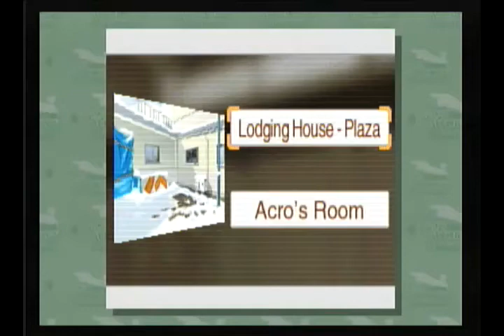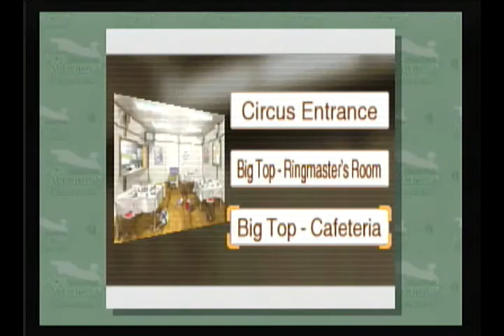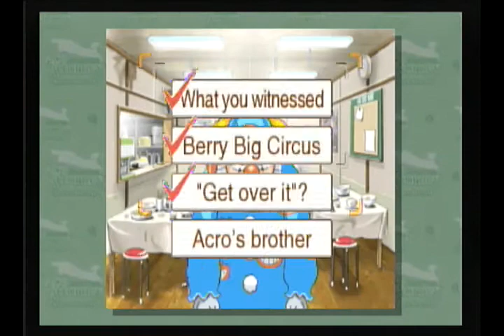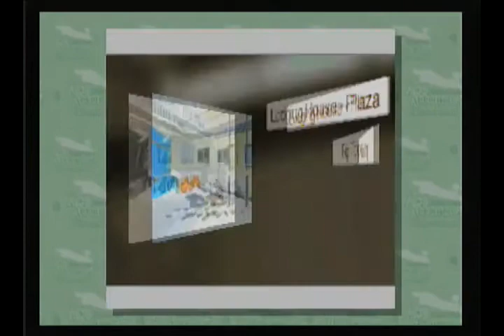Let's Play Phoenix Wright: Justice For All 037 - Turnabout Big Top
Things are getting WEIRD.